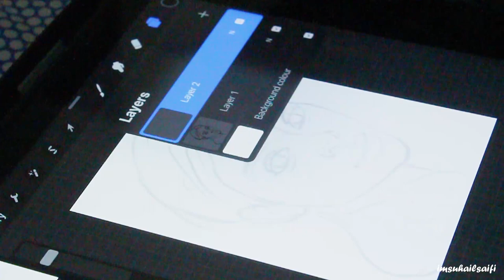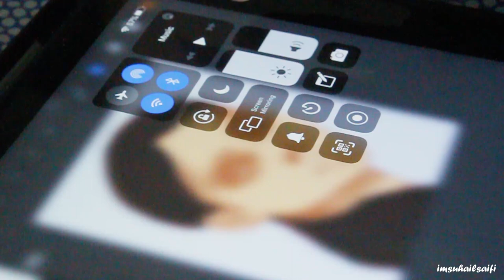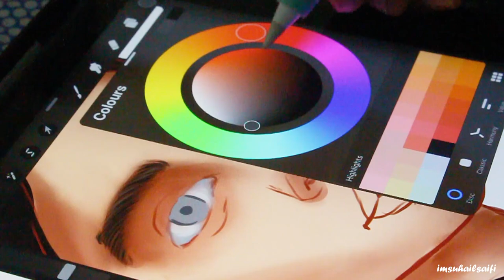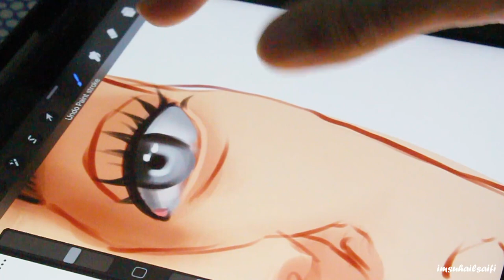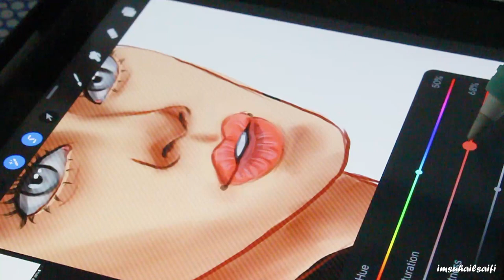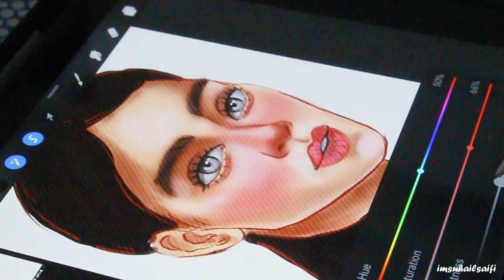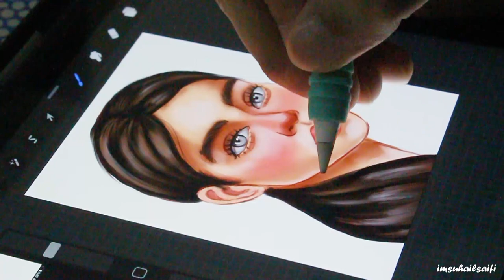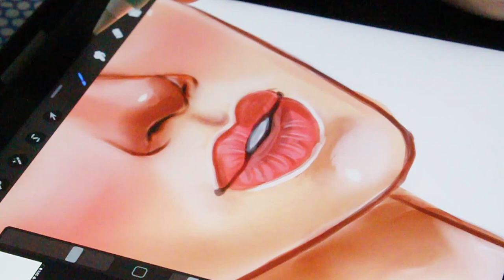HOW TO SHADE ON PROCREATE? (quick and easy)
In this video, I'm explaining how to paint shadows on procreate. I want to explain quickly how I use the select tool to create shadows, and step by step show you how I shade my Procreate drawings.
The best way to learn shading is watching tutorials like this, or speedpaint videos showing how other people do it. Of course, You need to practice twice this time you watch videos, but learning from other professionals always speeds up the process because you learn from other people's mistakes and don't have to waste time on making them themselves.

I hope this video was helpful, let me know what video I should make next in the comments!
Art Account : @drawwithsaifi

♥︎♥︎♥︎Also please let me know that you are one of my subscribers so I can follow you back on INSTAGRAM♥︎♥︎♥︎